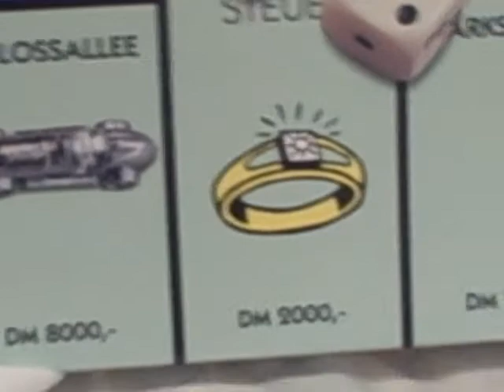3/21- 230 Days- Matt brings back challenges